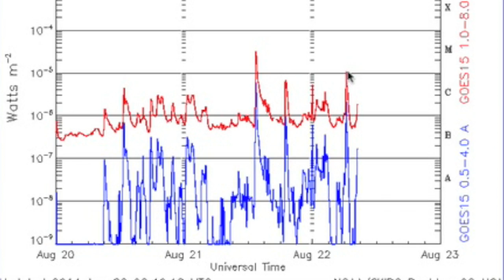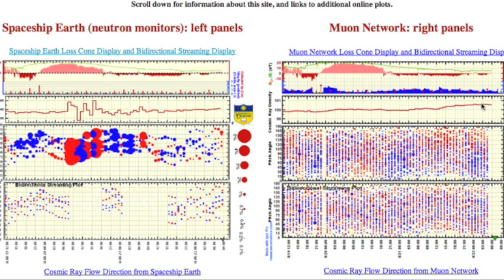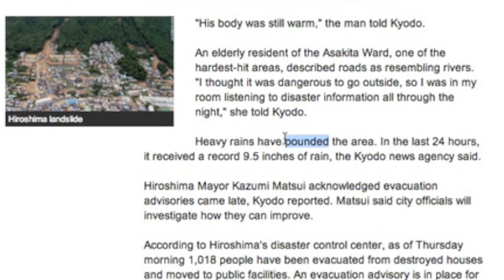Solar Flares, Volcano Alert | S0 News August 22, 2014